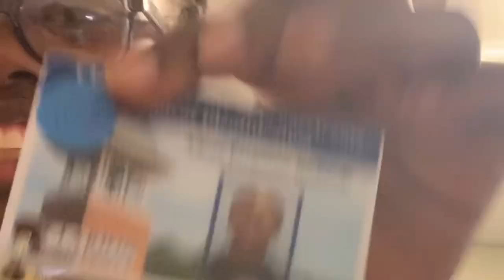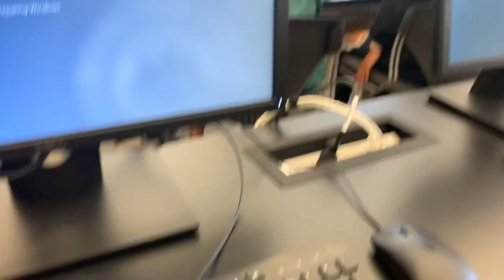Clarion University Vlog Day 2 & 3